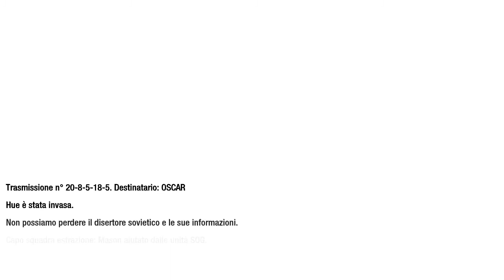Call of Duty: Black Ops (ITA) -6- Il Disertore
Hai molti modi per supportare il canale! Più supporto = più contenuto e più qualità!
Registrati al canale!

Call of Duty: Black Ops (ITA)  -   Il Disertore